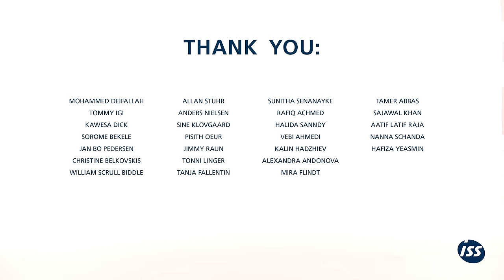ONE - A tribute film to ISS employees all around the globe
Our people represent our greatest asset. In this video,  we celebrate every single one of them.

About ISS:
ISS was founded in Copenhagen in 1901 and has grown to become one of the world's leading facility services companies with revenues in 2015 amounting to DKK 79.5 billion. The secret to our success lies in how we tailor our solutions to client needs, how we manage risk, and how our engaged team of more than 500,000 staff members add the power of the human touch in everything we do.

Lyrics:

Just when the stars are gone and seem so far, cause the daylight's on
And it feels like nobody's out there, I'm right here
Like when you're all alone, waiting there by the phone
Cuz we are passing by each another as we try to be brave
Be strong keep them wheels just going on
Let's share who we are, Kings and Queens of the giving hearts
So when it feels like nobody's out there, I'm right here
I know we're gonna fall again and again
And when it's time to rise up we all need a friend

And we will be better, stronger, prouder than we were before
Let's stand together, we'll never
Fear the moment where we fall

Cause we're stronger as one
We're stronger then
We're stronger as one
We're stronger then (x2)

Just like a summer day a cloud comes by and the suns away
And when winter comes and you forget
What summer was

We're stronger then
We're stronger then (x4)